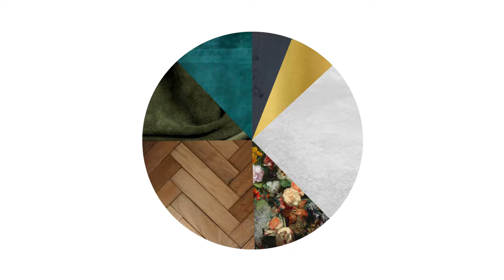International Hotel Group, Austria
Modern architecture combined with classic interior design. The generous and transparent work and cabinet area provides the guest room with an atmosphere of openness. The room is lined with oak parquet and zoned by fitted rugs. A large oval loveseat, either facing the open bathroom or the skyline, demonstrates the flexibility of the furnishings. The headboard is a combination of stucco and exposed concrete with direct and indirect lighting, capturing the color play of the artworks in the room.

copyright by Kitzig Design Studios